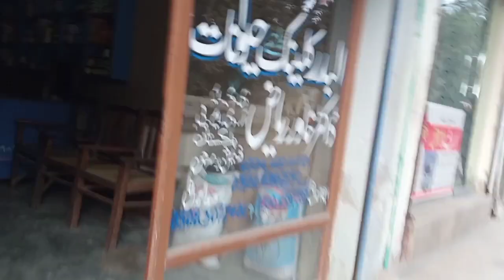ayyan ke ghar main chor ghus aye ! Thieves broke into Ian's house ! ayyan'slife 😯😯😯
ayyan ke ghar main chor ghus aye  ! Thieves broke into Ian's house. !  😧😧😧